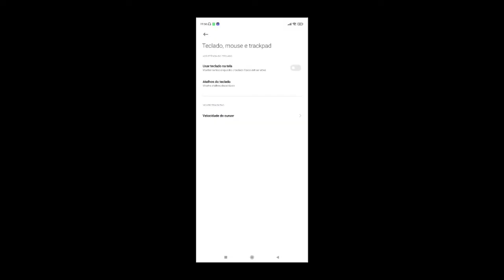My Settings ⚙️ HUD + DPI + SENS💚🇧🇷 Redmi Note 9s Free Fire Highlights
📱MOBILE

🚀4GB RAM

GLIP